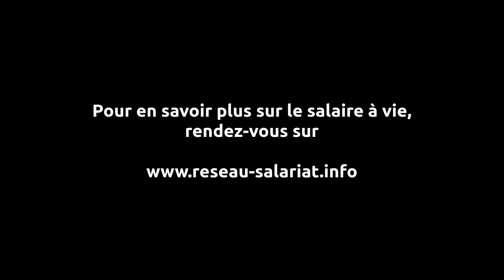Vaincre Macron, c'est possible !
"Vaincre Macron", c'est le titre du nouveau livre de Bernard Friot. A l'occasion de sa sortie, Histoires Populaire à souhaité rencontrer le brillant économiste pour en savoir un peu plus et pour comprendre comment nous devons passer à l'offensive !  Alors, accrochez vos ceintures, ça va remuer sévère !

LE COMBAT COMMENCE PAR LE PARTAGE DE CETTE VIDÉO !